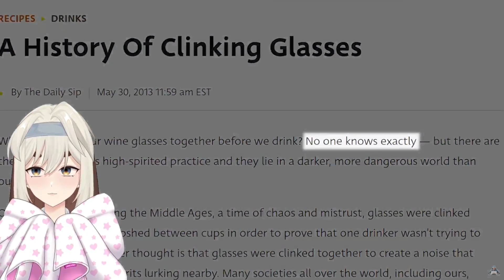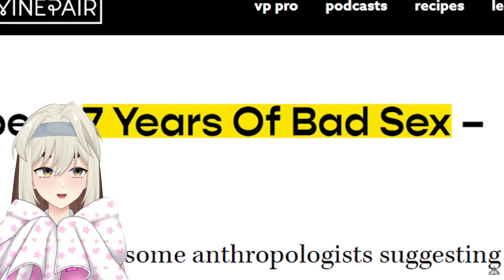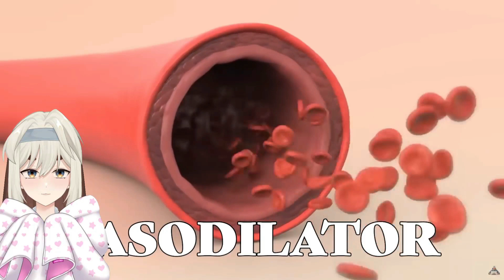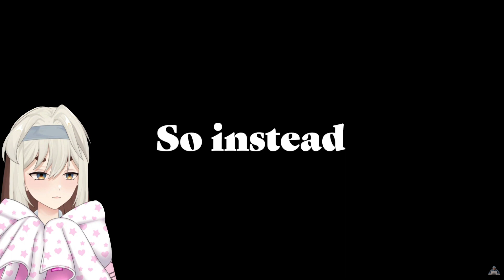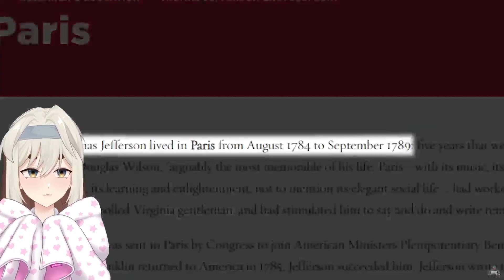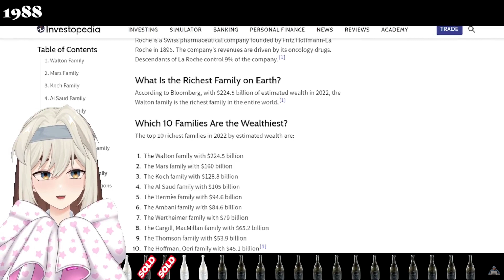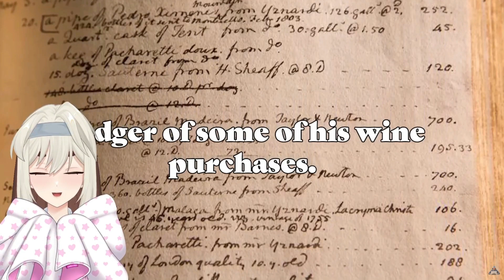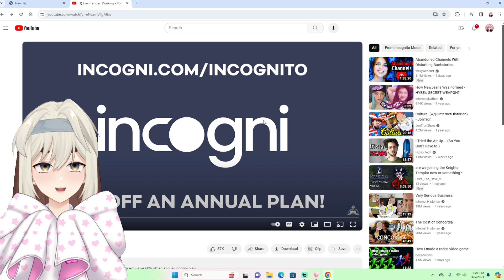Even Fancier: Drinking- Incognito Mode (Internet Historian) REACTION